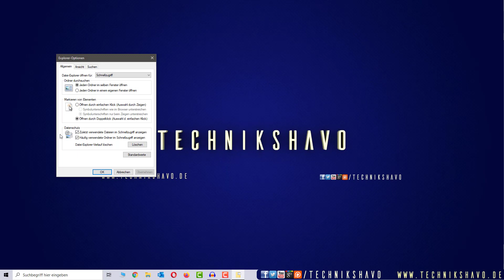Windows 10 Versteckte Ordner anzeigen (& Dateien) ✅ Tutorial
Wenn du in Windows 10 versteckte Ordner anzeigen lassen möchtest, ist das eigentlich ganz einfach. Ich zeige dir in wenigen Sekunden, wo sich die entsprechende Funktion versteckt. Schau vorbei!

🎁Du suchst praktische Tipps für Windows 10? Dann schau vorbei